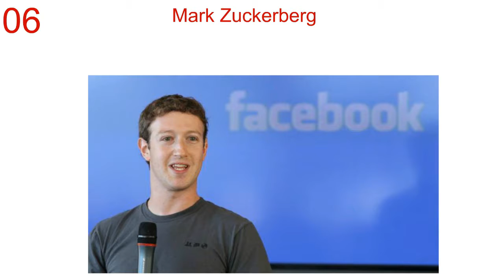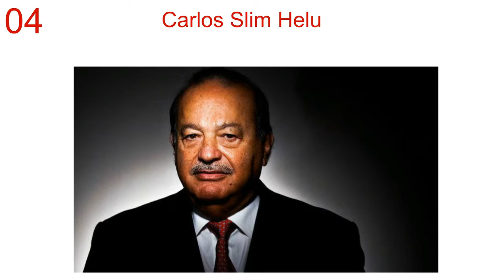Top 10 Richest Persons In The World 2017 | UpToDate Vevo